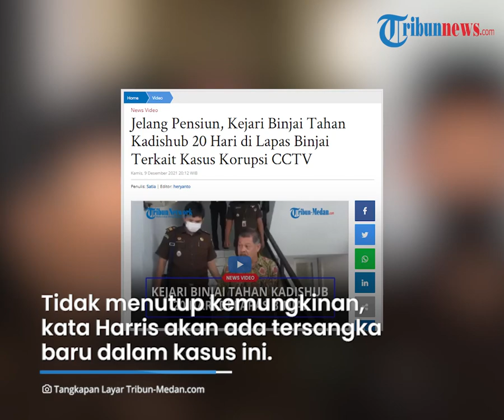Sosok Kadishub Binjai Korupsi CCTV Jelang Pensiun, Dicecar 54 Pertanyaan dan Ditahan 20 Hari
TRIBUN-VIDEO.COM - Sosok Kepala Dinas Perhubungan Kota Binjai menjadi sorotan lantaran disebut sebagai tersangka kasus korupsi pengadaan CCTV tahun 2019.

Atas aksinya itu, ia bahkan digencar puluhan pertanyaan hingga ditahan 20 hari untuk melancarkan proses penyelidikan.

Ia diinformasikan terjerat kasus menjelas pensiun dari Dinas Perhubungan (Dishub).